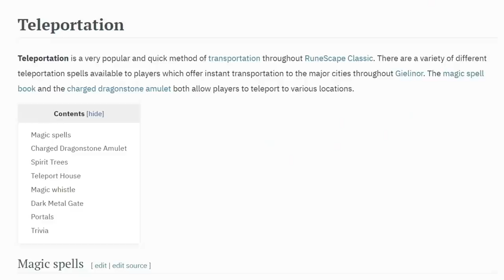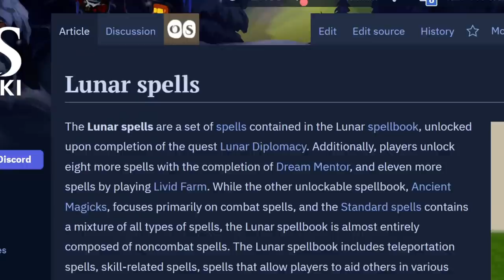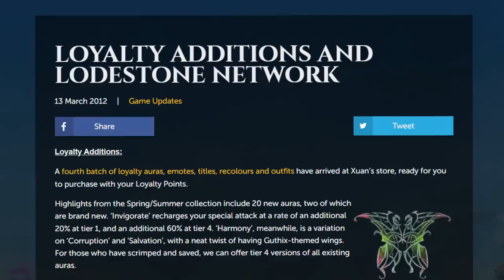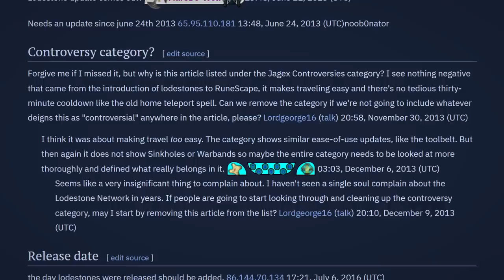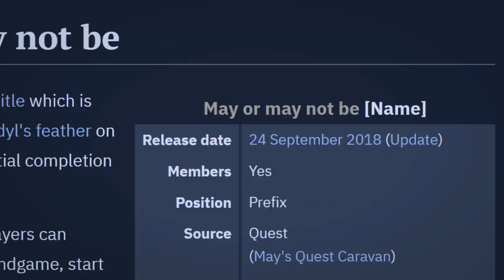The RuneScape world feels tiny, and this is why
The community have rallied for an increased distance between landmarks in RuneScape as the release of drawing distance and character speed have made the world feel tiny. But this might not be the only contributing factor to the issue at hand.

Soundtracks in the video: Big Chords, Wander, Yesteryear, Mellow and Horizon.